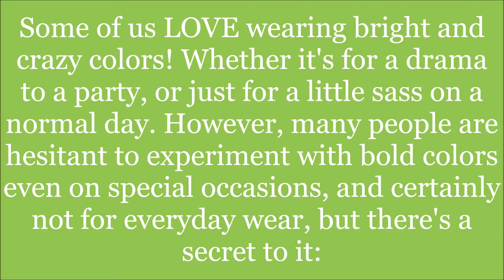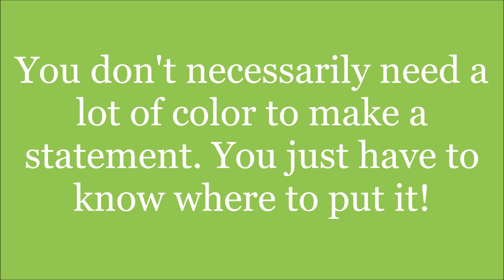Everyday Bright Eyeshadow Technique #5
Another way to incorporate a pop of color into your everyday routine! This one is a little more advanced, but still super simple to achieve.

Dazzle palette from the Lottie for Limelight Collection , and all other products used in this tutorial available for purchase at:

Product Breakdown:
Crease- Lottie Dream On Palette Lighter Brown
Lid/Inner Bottom Liner - Lottie for Limelight Dream On Palette Gold Shimmer
Brow - Limelight Perfect Eyeshadow #41
Bright Eyeshadow- Lottie for Limelight Dazzle Palette Hot Fuschia
Outer Bottom Liner -  Lottie for Limelight Dream on Palette Lighter Brown
Mascara - Limelight Perfect Mascara